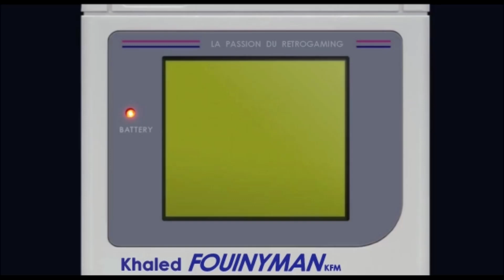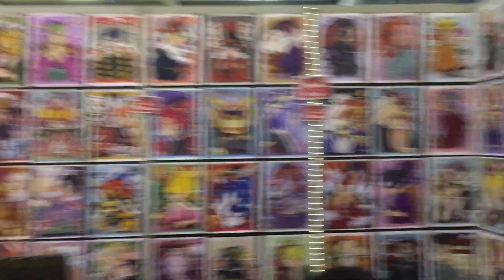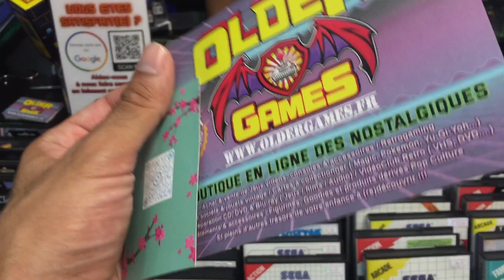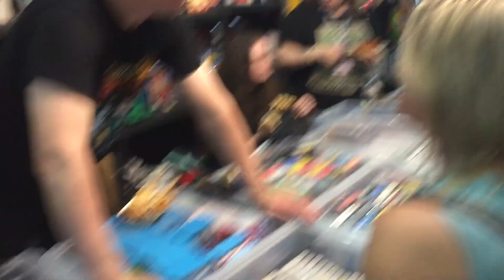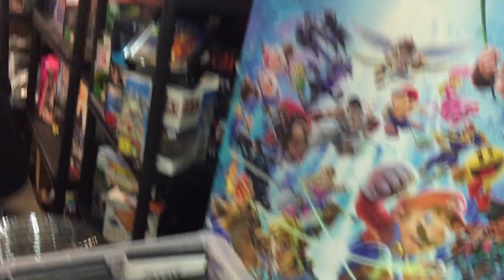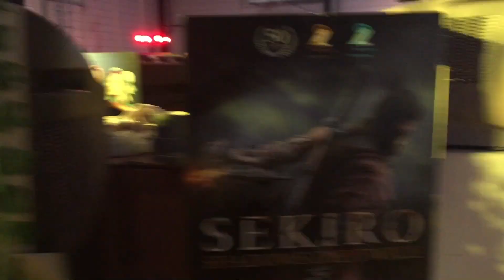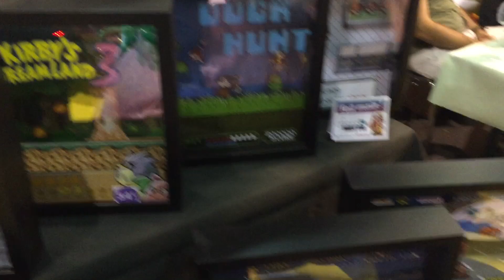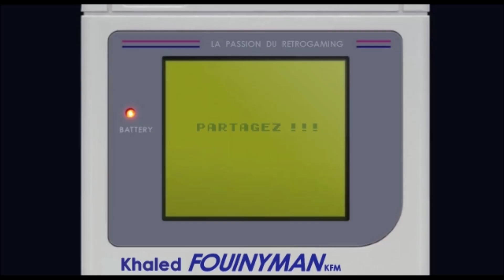Je vous emmène avec moi à la CHIBI de ROUEN 2023 !